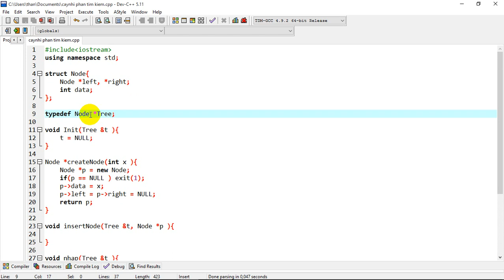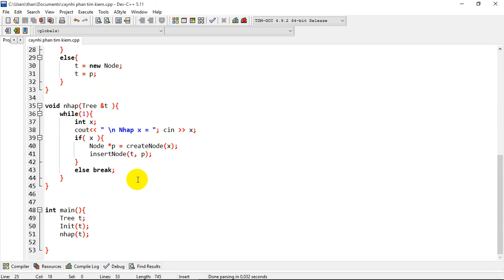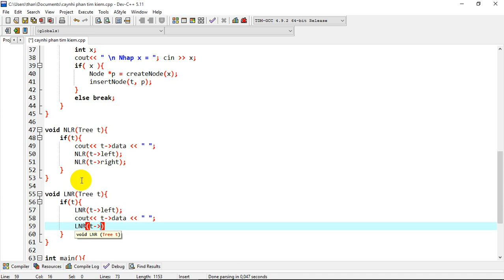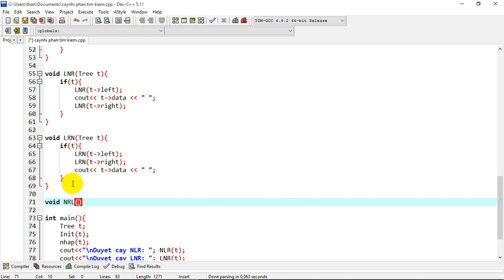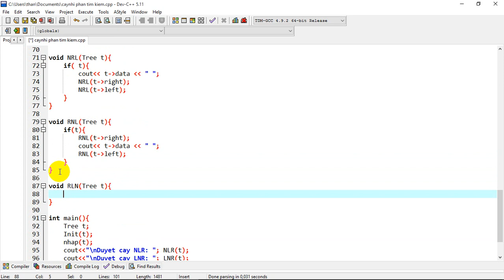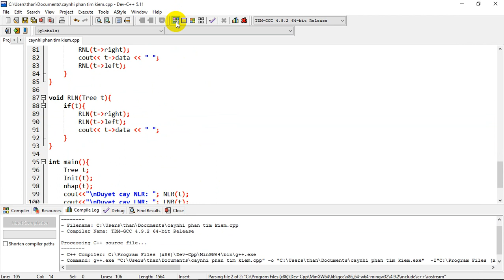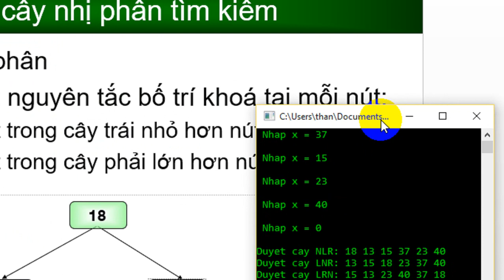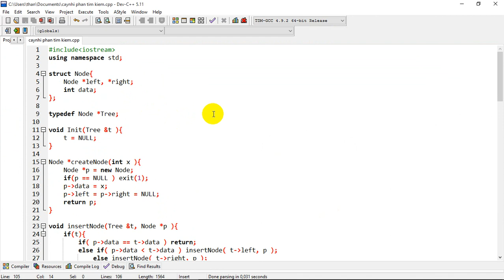[Cây Nhị Phân] - Chèn và duyệt cây nhị phân tìm kiếm BST.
cây nhị phân tìm kiếm. cài đặt cây nhị phân bằng ngôn ngữ C/C++. hướng dẫn lập trình căn bản. BST. binary search tree. cấu trúc dữ liệu và giả thuật. ứng dụng của danh sách liên kết đơn.